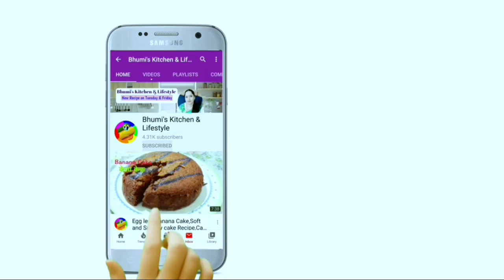Sabudana khichdi recipe |सिर्फ एक चिज डालकर खिली खिली साबूदाना खिचडी बनाएं । Tapioca pearl khichdi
Sabudana-khichdi recipe |सिर्फ एक चिज डालकर खिली खिली साबूदाना-खिचडी बनाएं । Tapiocapearl khichdi